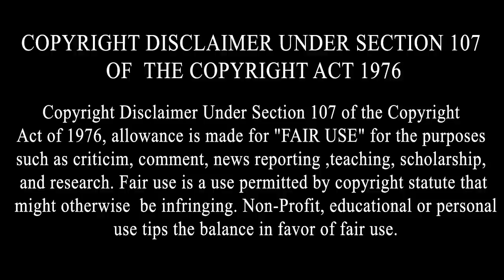Roop (Yaar Jigri Kausti Degree) Wedding Video | Roop Kasuti Degree Wife | Pics